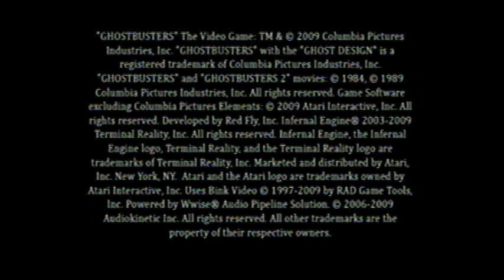Ghostbusters 2009 Wii - Part 1 - Who Ya Gonna Call - Aggro Culture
2016 Aggro Culture. We are Ian Torch and Gann. Have suggestions for future games?